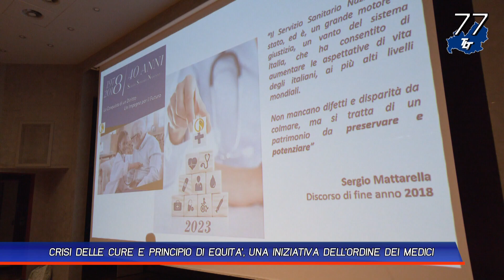CRISI DELLE CURE E PRINCIPIO DI EQUITA', UNA INIZIATIVA DELL'ORDINE DEI MEDICI